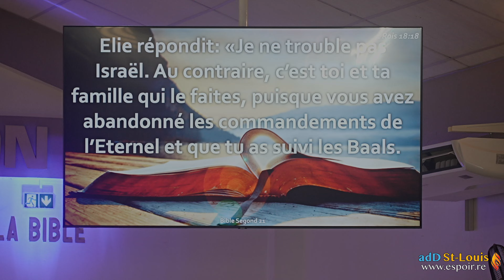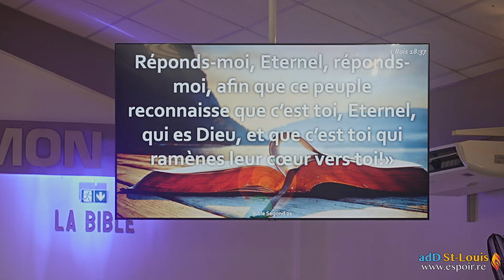La réponse par le feu | Pasteur Johann ILLAN | Assemblée de Dieu de Saint-Louis | La Réunion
Edification | Espoir | Assemblée de Dieu de Saint-Louis | La Réunion
Pasteur: Johann ILLAN
Message : La réponse par le feu

👉 Restez connecté

►► ABONNÉ à notre chaîne Youtube afin d’être rapidement informé lors de la publication de nouvelles vidéos?

►►Activez les notifications à notre chaîne en cliquant sur "🔔" ! ainsi vous saurez instantanément lorsqu'une nouvelle vidéo sera mise-en-ligne !
RESTONS CONNECTÉS!